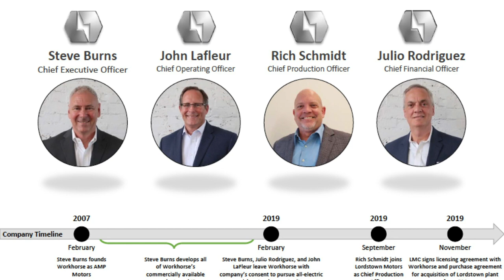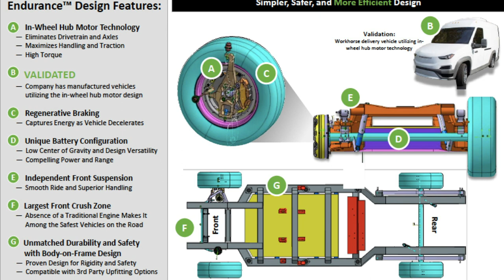Lordstown Motors Corporation Press Event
On Thursday, March 5th, 2020 Lordstown Motors Corporation invited press and elected officials into the 6.2-million-square-foot plant. President & CEO Steve Burns spoke about the company, it’s future, and gave an in-depth look inside building the Lordstown Endurance™.